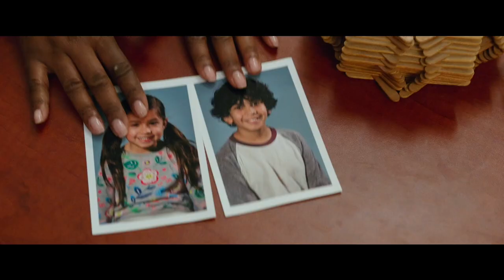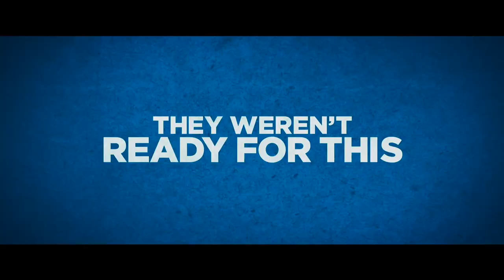Instant Family | Download & Keep Now | Official Trailer | Paramount Pictures UK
When Pete (Mark Wahlberg) and Ellie (Rose Byrne) decide to start a family, they stumble into the world of foster care adoption. They hope to take in one small child but when they meet three siblings, including a rebellious 15 year old girl (Isabela Moner), they find themselves speeding from zero to three kids overnight. Now, Pete and Ellie must hilariously try to learn the ropes of instant parenthood in the hopes of becoming a family. INSTANT FAMILY is inspired by the real events from the life of writer/director Sean Anders and also stars Octavia Spencer, Tig Notaro and Margo Martindale.